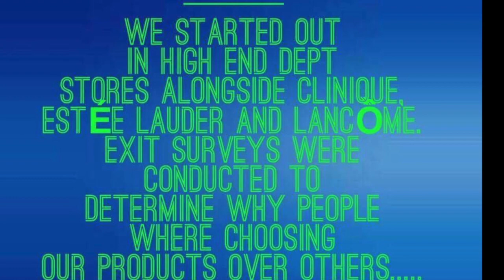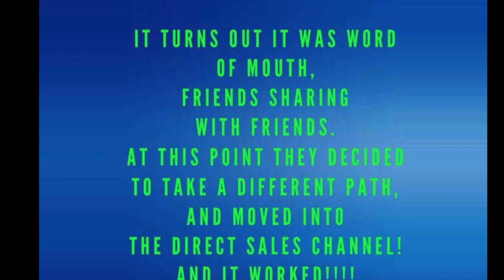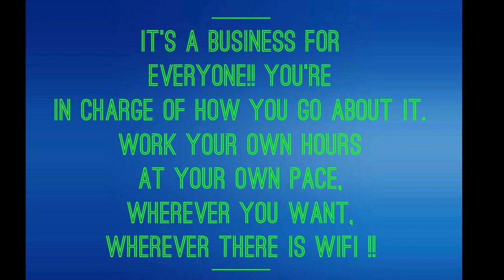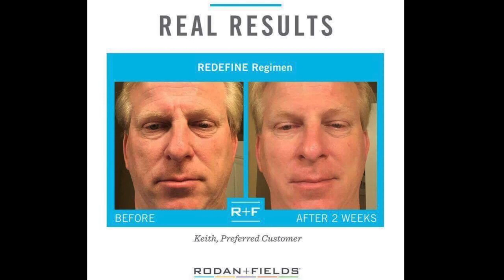Rodan & Fields Australia